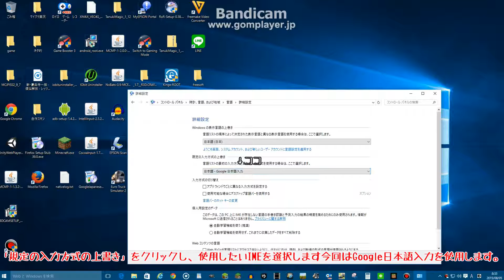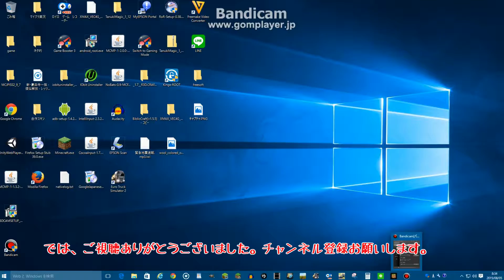【ゆっくり解説】規定のIMEを変更、固定する方法!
今回は、Windows10にアップグレードして、規定のIMEを固定できないという人のための動画です！